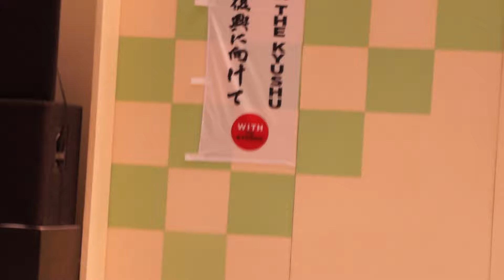アクティブハカタ APC (Aチーム) 新天町演舞台 ［第55回博多どんたく港まつり ２日目］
※場所の確保も万全のつもりでしたが開始直後に来た方が目の前で踏み台で立たれてしまった為、体勢を変えるのに慌てていたのでカメラが乱れてしまい、途中イメージしていた引きのアングル部分も撮れなかったのが残念でした。

2016年5月4日(水)
第55回福岡市民の祭り 博多どんたく港まつり 新天町演舞台のステージ映像です。

村岡花恋
川崎裕依花
中村桃歌
吉原穂乃
江川伊咲
葉月陽菜

※APCとは、Active Performance Class (アクティブパフォーマンスクラス)の略称です。